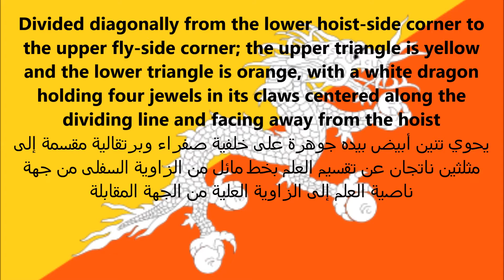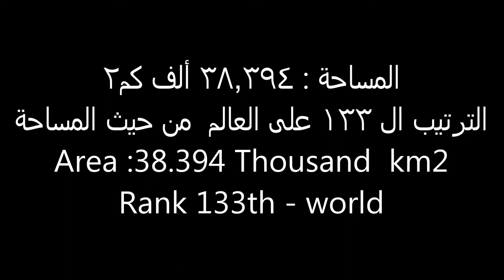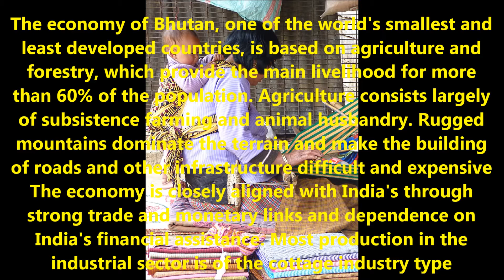Bhutan ,بوتان , འབྲུག་རྒྱལ་ཁབ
A brief about Bhutan , بوتان في سطور